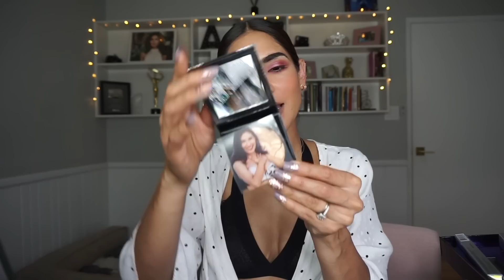LLEGUE TARDE AL JUEGO :( PERO AQUI ESTA maquillaje con los productos de MAC X SELENA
productos que use:

EYE BROWS: :Precisely, My Brow Pencil Ultra-Fine Shape & Define tone 3.5

CONCEALER:: select cover up tone NC3

EYES: Selena La Reina Eye Shadow Palette

SKIN; giorgio Amani  light master primer / Giorgio Armani luminous Silk foundation.

POWDER:
-fenty beauty invisimatte blotting powder(universal)/ cover fx

Highlighter: La Reina Extra Dimension Skinfinish Highlighter

LIPS: entre a mi mundo pencil/ the Washing machine gloss